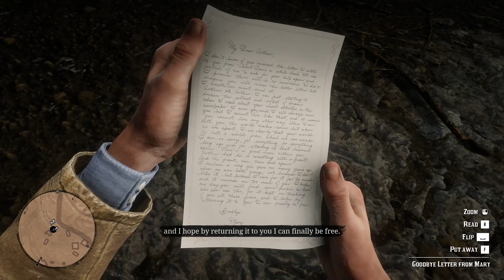Red dead redemption 2 #15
CPU: Intel core i5 9400F
GPU: GeForce GTX 1070 8GB
Mainboard: Gigabyte H370-HD3
Ram: 16 GB
OS : Windows 10 Pro